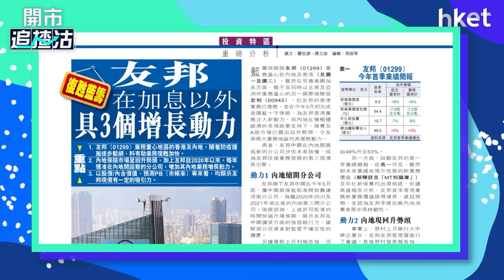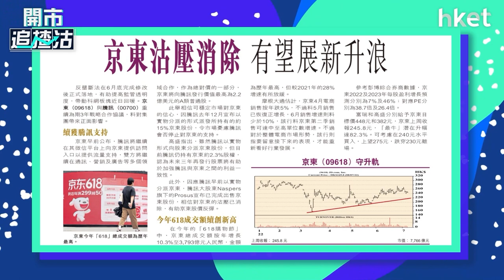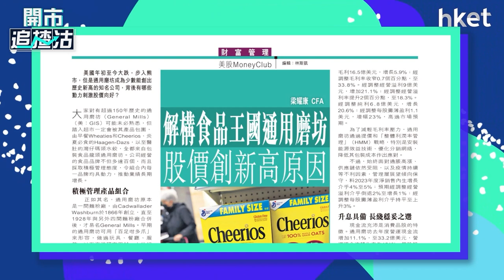【ET一周開倉】 友邦保險（01299）、京東集團（09618）、General Mills（GIS）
友邦保險（01299）、京東集團（09618）、General Mills（GIS）